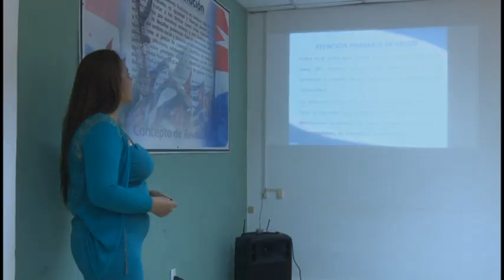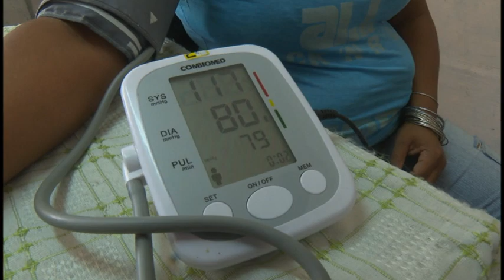Se asume nueva estrategia en Atención Primaria de Salud en Granma para mejor cuidado al paciente.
La atención primaria de salud en Granma cuenta con una estructura de 28 policlínicos y 840 consultorios del médico y la enfermera de la familia, además de otras instituciones que ofrecen bienestar y calidad de vida a grupos vulnerables. En este nivel asistencial se ha iniciado una nueva estrategia para garantizar mejor atención al enfermo en la comunidad.